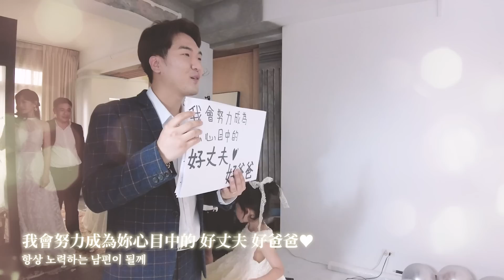彌補五年的遺憾，終於輪到我被求婚了😭｜LEELI這一家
歐巴終於向我求婚了💍

我們結婚五年的時間裡
有時會暗示他是不是應該補求婚一下
但是歐巴總是沒有任何表示😅

原來歐巴暑假一回台灣就開始悄悄的準備
瞞了我快一個月時間😮
驚喜揭開的那一刻眼淚真的停不下來😭

特別謝謝我的家人、小幫手們
以及這次拍全家福協助我們的攝影工作室
當然還有最重要最重要的YOUJIN和歐巴❤

攝影工作室：AMOR愛情來了婚紗